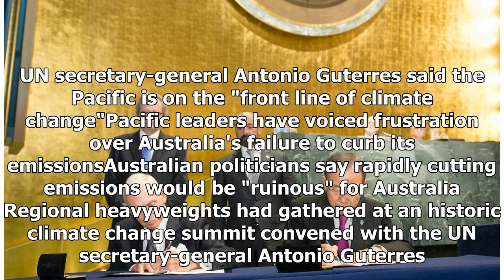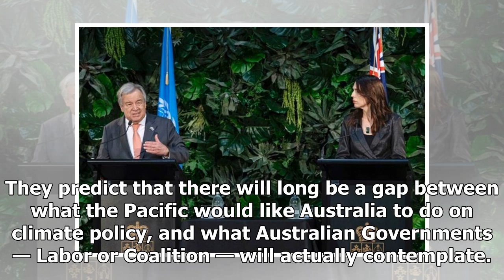UN secretary-general meets Pacific leaders to discuss 'global catastrophe' of climate change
It would have been an uncomfortable spot. Yesterday Australian officials sat quietly in their chairs as Pacific leader after Pacific leader delivered stern warnings about the lethal threat that climate change poses to their nations. Key points. UN secretary-general Antonio Guterres said the Pacific ...